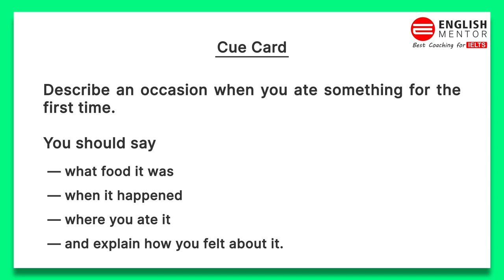Video Call Speaking Test | IELTS Speaking June 2021 |Detailed Feedback in the end | English Mentor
Our Key features are:
• Personalized Coaching
• Experienced